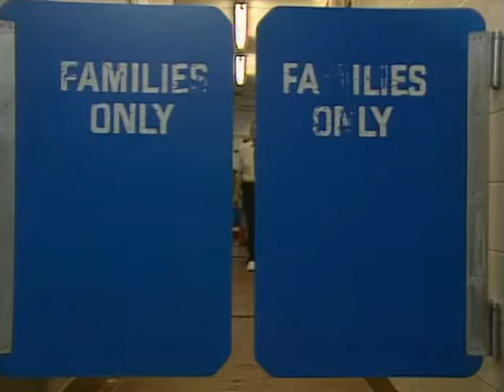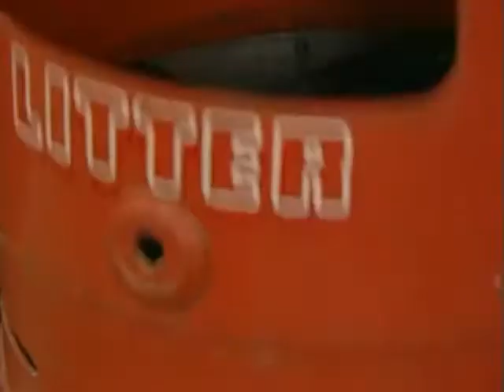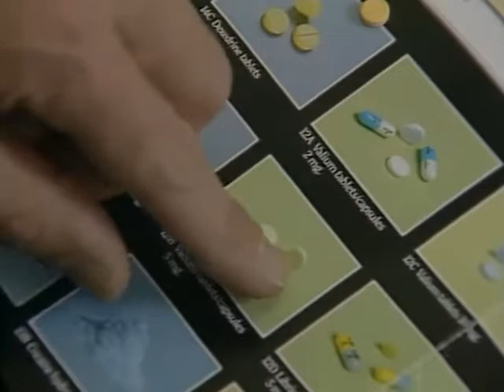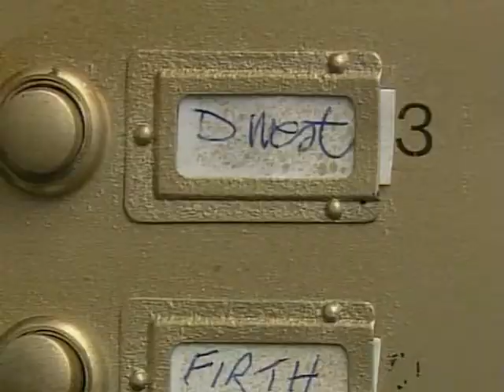The Bill series 4, episode 7 "Caught Red Handed"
When DC Carver spots Yorkie having a secret meeting with a drug dealer in a pub, he and DI Burnside are convinced he's got himself involved in drugs. When confronted Yorkie admits that they were steroids to improve his condition for his rugby. He escapes serious problems because taking the drugs is not illegal, but promises Ch Supt Brownlow that he will not take them again. CID raid the drug dealers flat.

D.I. Burnside Christopher Ellison
Insp. Frazer (SO74) Barbara Thorn
Sgt. Bob Cryer (SO92) Eric Richard
Sgt. Penny (SO54) Roger Leach
Sgt. Peters (SO96) Larry Dann
D.S. Ted Roach Tony Scannell
D.C. Jim Carver Mark Wingett
D.C. Mike Dashwood Jon Iles
W.P.C. June Ackland (SO643) Trudie Goodwin
P.C. "Taff" Edwards (SO101) Colin Blumenau
P.C. Robin Frank (SO330) Ashley Gunstock
P.C. Malcolm Haynes (SO351) Eamonn Walker
W.P.C. Viv Martella (SO227) Nula Conwell
P.C. Smith (SO148) Robert Hudson
P.C. Tony Stamp (SO595) Graham Cole
Miss Dean Cazz Scattergood
John Kelsey Jim Barclay
Jill Kelsey Chrissie Cotterill   (later to play D.I. Simpson)
S.O.C.O. Susan Curnow
Mr. Maple Sidney Livingstone   (as Sydney Livingstone)
Dave West Garry Cooper   (later to play Sgt. Kegan)
Doctor Shahnaz Pakravan   First appearance of 119 for Doctor
Landlord Michael Stainton   Known for playing the Father in Metal Mickey